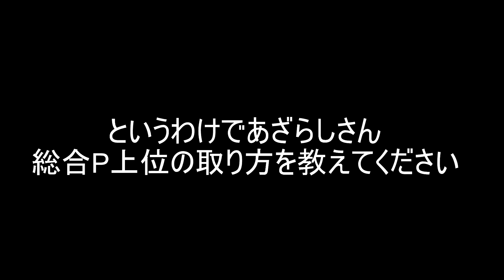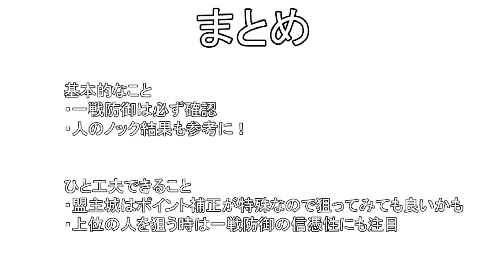［戦国IXA］ランカーの方に聞く！総合P上位の取り方！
追記　一戦防御の信用度は合戦中ではなく期中に1回陥落してれば良いそうです